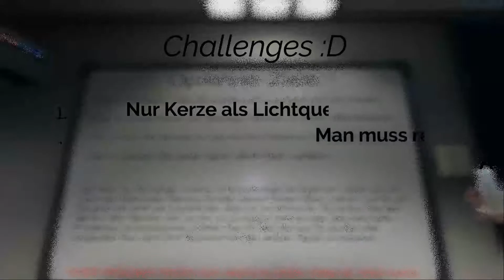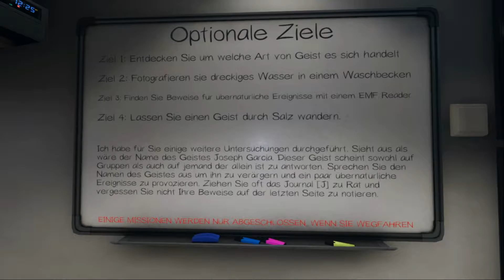Phasmophobia || Lets Play mit den Jungs || #1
Hey Leute,
hier mal wieder ein Video. Ich hoffe euch gefällt es. Über Feedback würde ich mich sehr freuen.